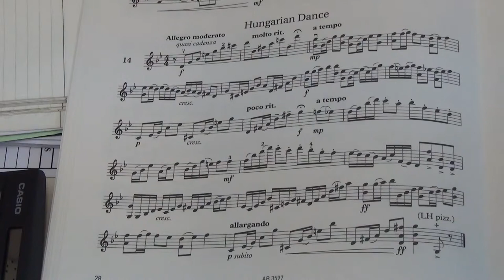Violin Grade 8 Sight Reading No 14 Allegro moderato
Grade 8
No. 14 Allegro moderato
Played by Mike Chow